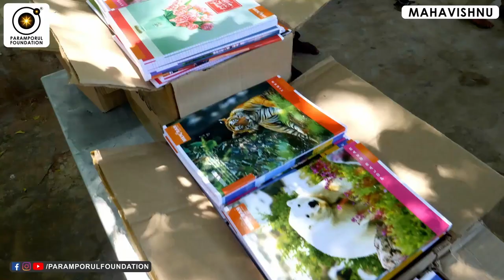நாம் இறந்து ஆவியானால் இப்படியெல்லாம் நடக்குமா? What Will Happen After Humans Die? Wisdom in Tamil!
What Will Happen After Humans Die? Enlightenment & Wisdom in Tamil! நாம் இறந்து ஆவியானால் இப்படியெல்லாம் நடக்குமா? Karma calculations and after life explained clearly by Mahavishnu.

For daily Annadhanam & Other Charity Activity Contributions:

NAME : PARAMPORUL FOUNDATION
AC NO : 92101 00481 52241
IFSC: UTIB0000210
SAVINGS TRUST AC
AXIS BANK